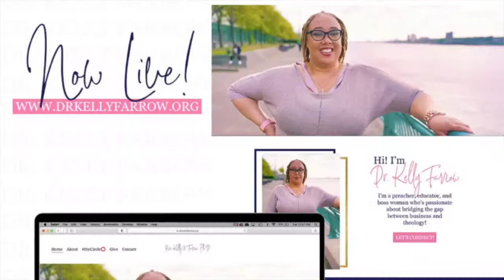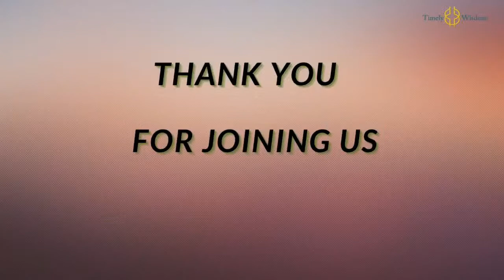Preaching Outside the Box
Join the Hosts of Timely Wisdom and Special Guest, Dr. Dominique A. Robinson!